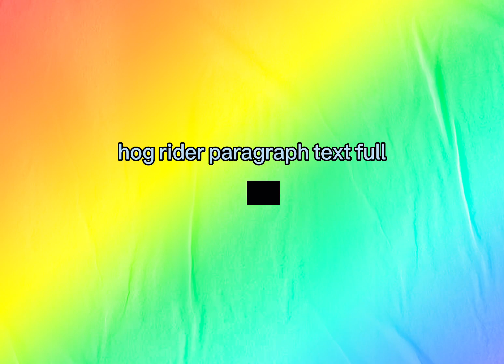hog rider paragraph text full